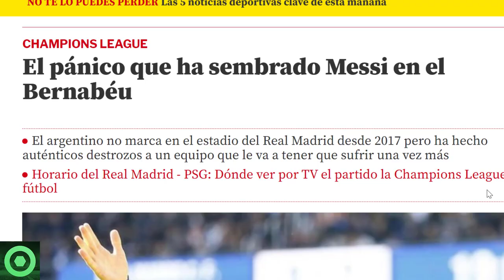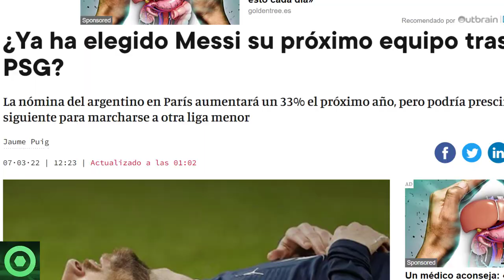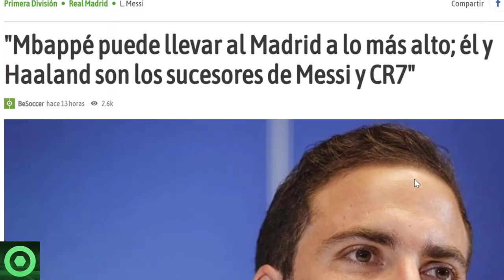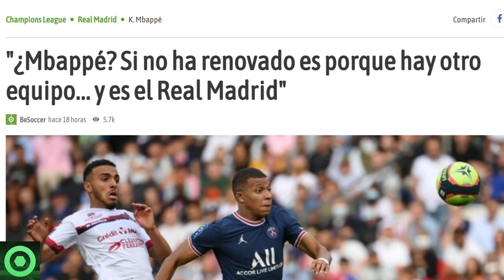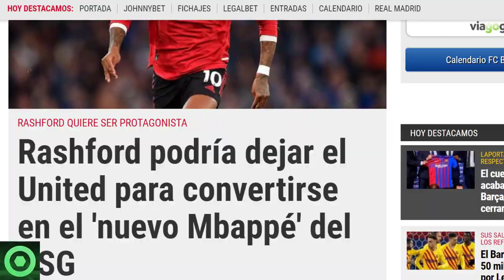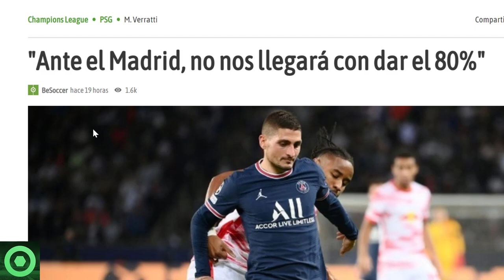🔴 BRUTAL NOTICIA de LEO MESSI 🔴 FUTURO de KYLIAN MBAPPÉ 🔴 El “NUEVO MBAPPÉ “, MARCO VERRATTI 🟥